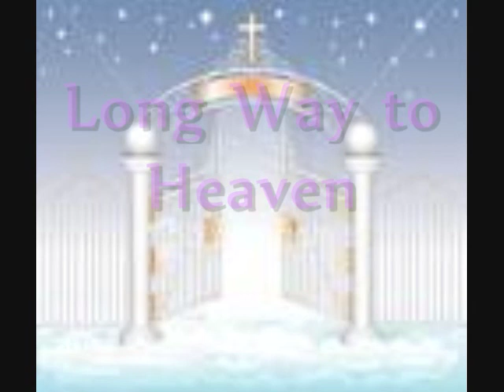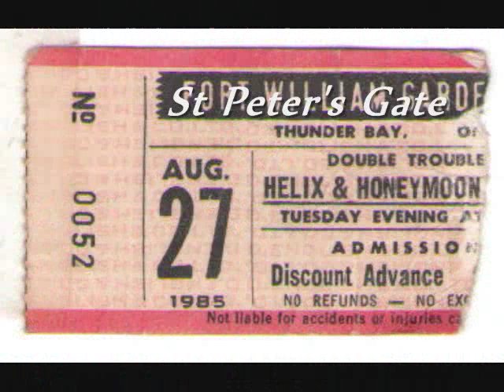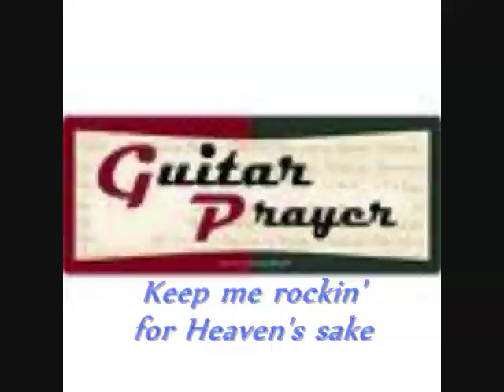Long Way to Heaven by Helix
Rockin' til we're in our rockin' chairs